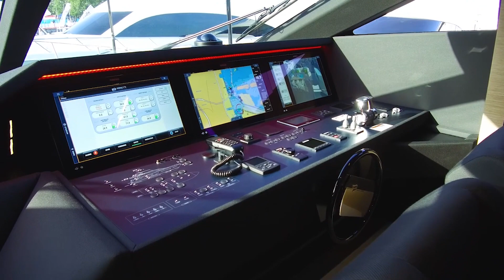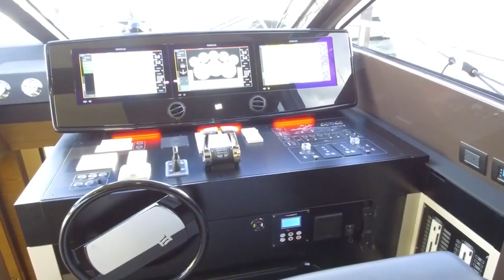Melhores Yachts Ferretti no Canal!! (EP1-780,670) | Boat Shopping